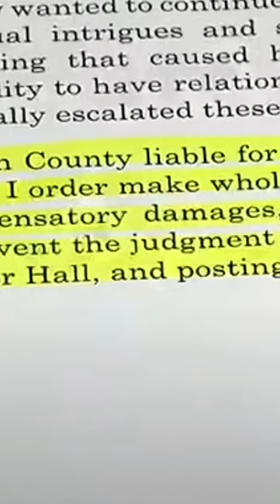Breaking Free: Confronting the Damage to Black Women Image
Click here to join my newsletter with direct notifications when I release new content and more information about Broken Traditions Click here to join my newsletter with direct notifications when I release new content and more information about Broken Traditions